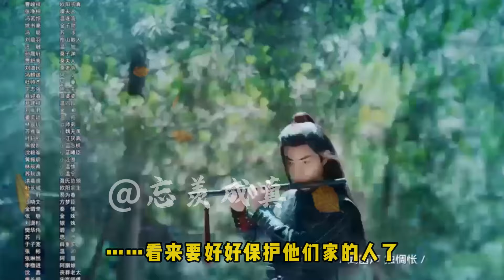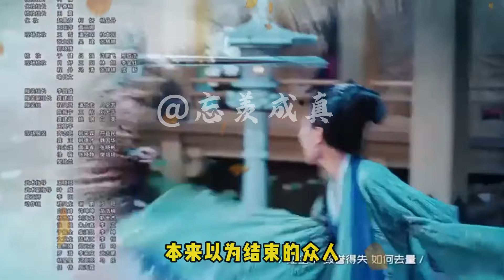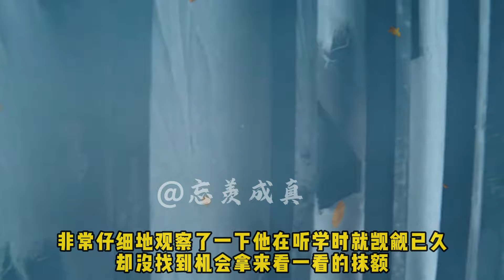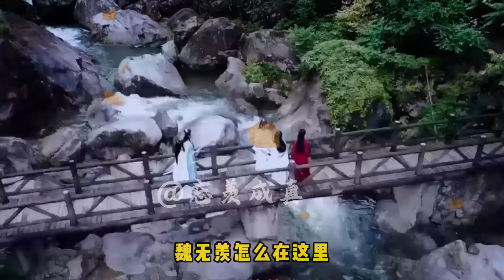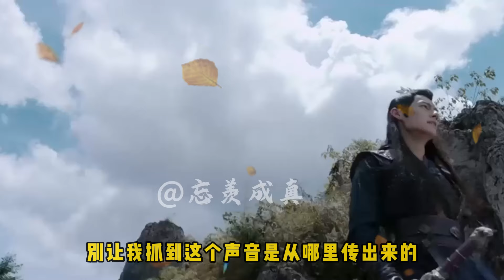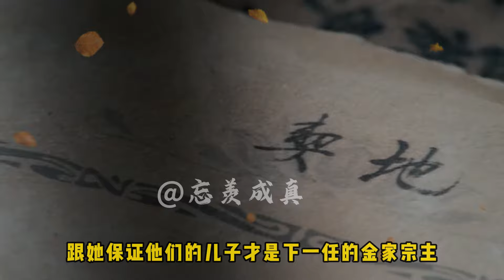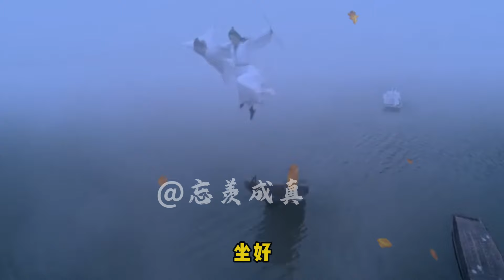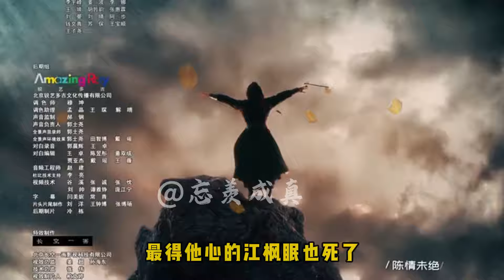一口氣看完44分鐘【忘羨】《宗主們的愛恨糾葛》全集：突然出現在他眼前的半透明書籍讓他不得不信，問過了很多人，是的，只有他能看到。魏無羨的好奇心一向挺足的，輕輕地點了一下那本書。《宗主們的愛恨糾葛》